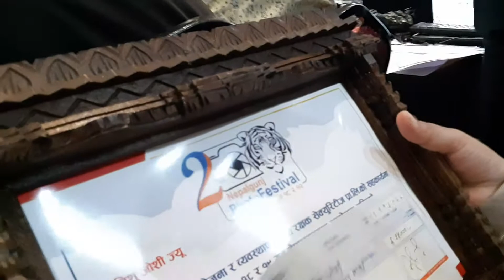Photo of the year 2077 : Nepalgunj Photo Festival